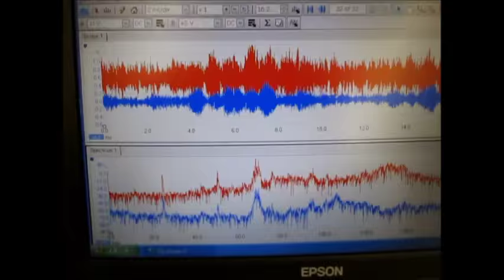超音波制御技術 Ultrasonic control technology